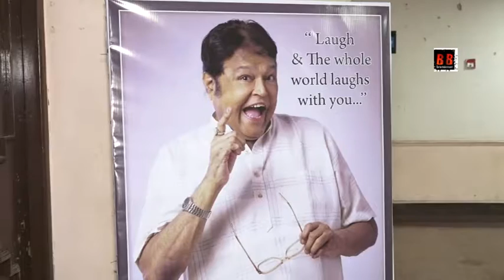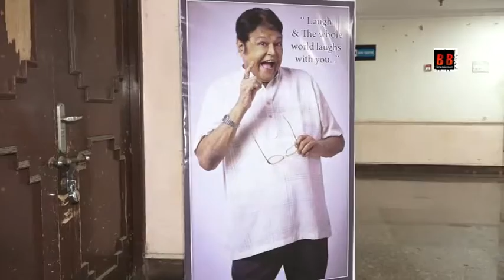Actor Late Vijoo Khoteji Prayer Meet Shreyas Talpade, Johnny Lever and many celebs Tribute Sholay Ka